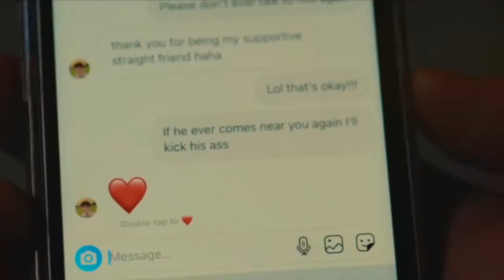an ode to romance (double take - dhruv)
"A relationship is about inventing your own language. You've got the jokes, you've got the songs, you have this anecdote that's going to make you laugh three years later. It's the language that you build. That's what you mourn for when you're losing someone you love. This language you're not going to speak with anybody else." - Celine Sciamma

I do not own or possess any of the music, films or shows included in this video.

double take by dhruv © Little Worry/RCA Records

2gether: The Series, dir. Weerachit Thongjila
Anastasia, dir. Don Bluth, Gary Goldman
Before Sunrise, dir. Richard Linklater
Before Sunset, dir. Richard Linklater
Belle, dir. Mamoru Hosada
Bridgerton, dir. Chris Van Dusen, Tom Verica
Cinderella, dir. Kenneth Branagh
Dead Poets Society, dir. Peter Weir
Euphoria, dir. Augustine Frizzell, Sam Levinson, Jennifer Morrison, Pippa Bianco
Ever After, dir. Andy Tennant
Flipped, dir. Rob Reiner
Heartstopper, dir. Euros Lyn
Merlin, dir. Julian Jones, Jake Michie, Johnny Capps, Julian Murphy
Moonlight, dir. Barry Jenkins
Nevertheless, dir. Kim Ga-ram
Normal People, dir. Lenny Abrahamson, Hettie Macdonald
Portrait of a Lady on Fire, dir. Celine Sciamma
Pride and Prejudice, dir. Joe Wright
Saving Face, dir. Alice Wu
Still 2gether: The Series, Weerachit Thongjila
The Half of It, dir. Alice Wu
The Handmaiden, dir. Park Chan-wook
The Other Love Story, Roopa Rao
The Princess and the Frog, dir. John Musker, Ron Clements
The Untamed, dir. Zheng Weiwen, Chen Jialin
Your Name Engraved Herein, dir. Kuang-Hui Liu